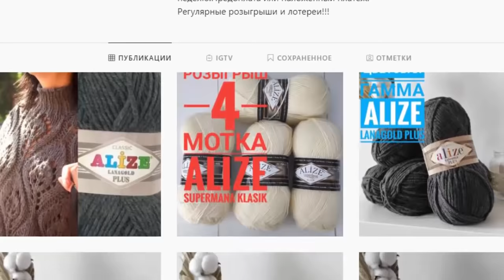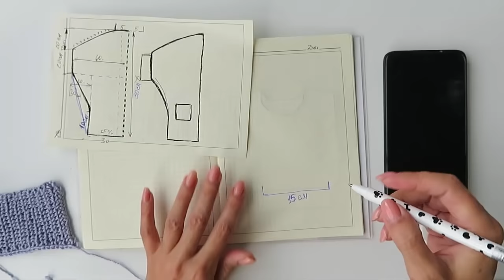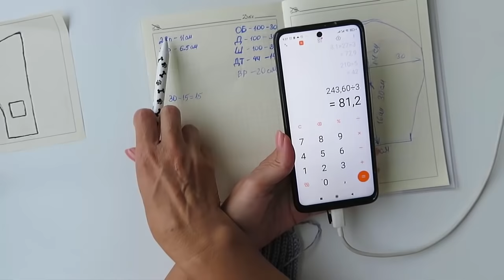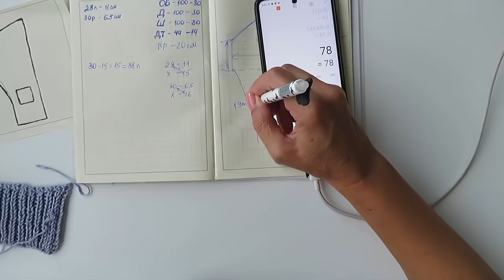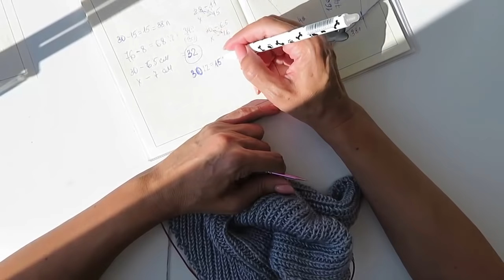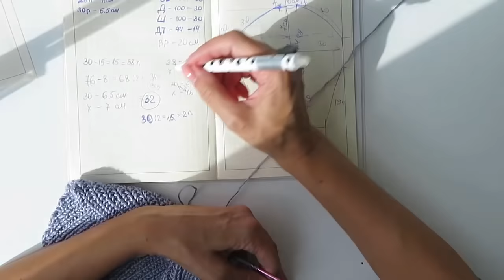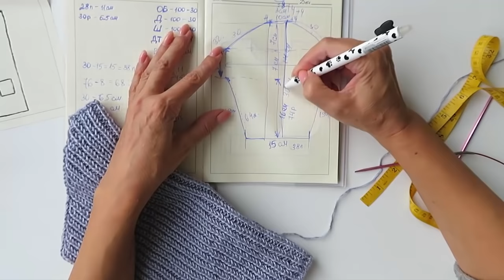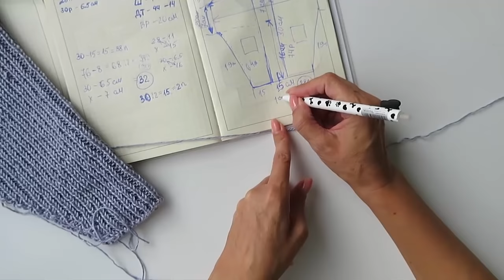САМЫЙ СТИЛЬНЫЙ КАРДИГАН ПОДРОБНЫЙ МАСТЕР-КЛАСС. вязаные тренды. кардиганы 2021. зимние вещи.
САМЫЙ СТИЛЬНЫЙ КАРДИГАН ПОДРОБНЫЙ МАСТЕР-КЛАСС.

зимние вещи плечевые изделия кофты женские вязаные тренды 2021 кардиганы 2021